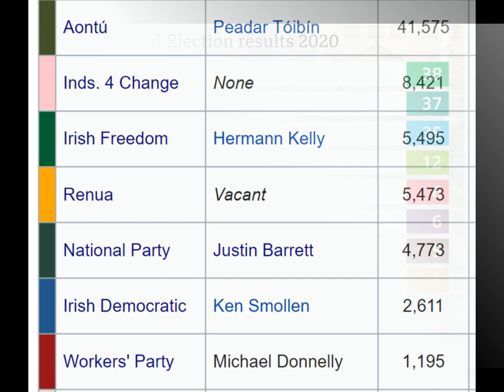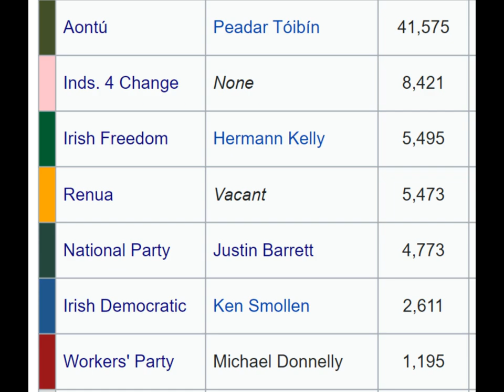Ireland's Small Political Parties Explained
A video covering the ideologies of Ireland's fringe political parties.